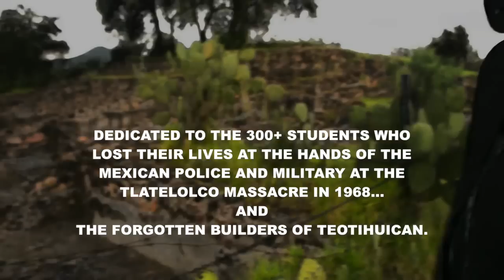PICTUREPLANE "DEATH CONDITION (BLACK ACID)" OFFICIAL VIDEO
Directed and shot by Travis Egedy and Eduardo Caudillo in various ancient and sacred locations in Mexico. In solidarity with the indigenous peoples of Mexico dealing with European conquest and religious imperialism since the 15th century.

SHOP.ALIENBODY.NET